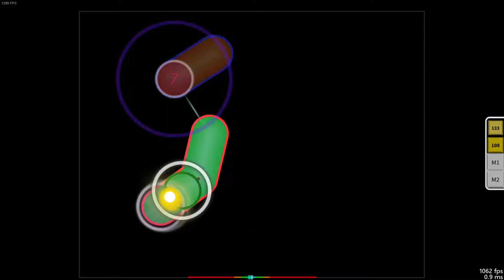osu but with motion sickness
avalon no oka with wobble and rainbow